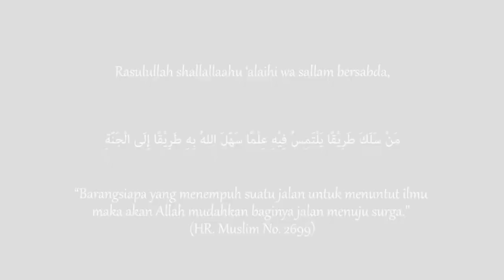KAJIAN TEMATIK : DALA'ILUN NUBUWAH SESI 2 (🎙️ Ustadz Candra Abbas, M.Pd.)